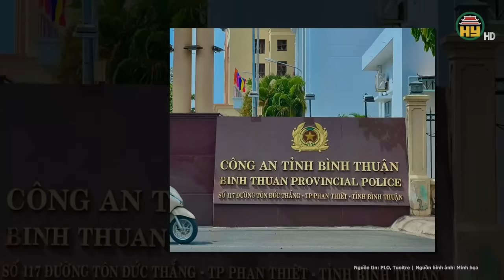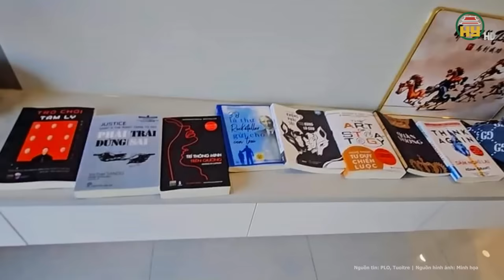Toàn cảnh tin nóng: Gần 24h đấu trí truy bắt nghẹt thở gã “cử nhân đại học” đi cướp tiệm vàng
Tin tức 24h mới nhất | Toàn cảnh tin nóng: Gần 24h đấu trí truy bắt nghẹt thở gã “cử nhân đại học” đi cướp tiệm vàng
Mới đây, Thượng tá Trần Long Khánh, Trưởng Công an TP Phan Thiết (Bình Thuận) cho biết, đã khởi tố bị can, thực hiện lệnh bắt tạm giam với Thái Văn Trường (32 tuổi), kẻ xịt hơi cay cướp tiệm vàng sau màn đấu trí nghẹt thở để truy bắt.
Địa chỉ: 164 Nguyễn Văn Linh, thành phố Hưng Yên, tỉnh Hưng Yên
Tiktok: Truyền hình Hưng Yên
Facebook: Đài Phát thanh và Truyền hình Hưng Yên
Zalo: Đài PTTH Hưng Yên